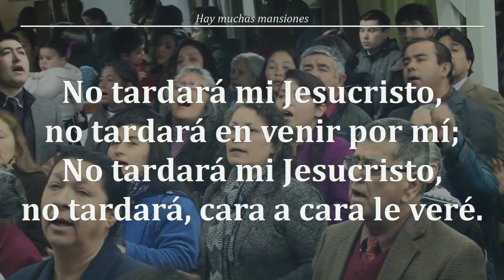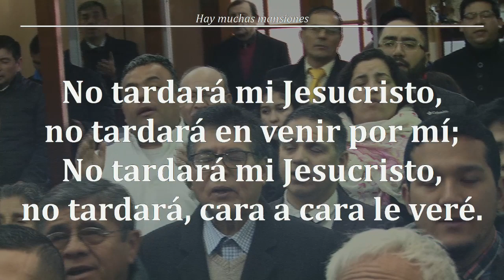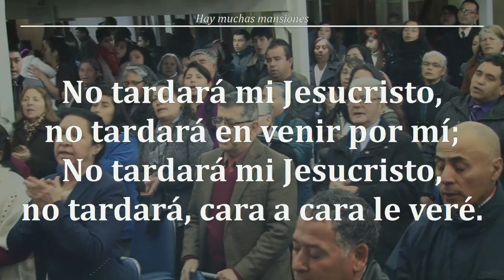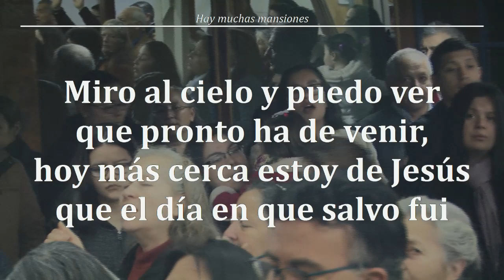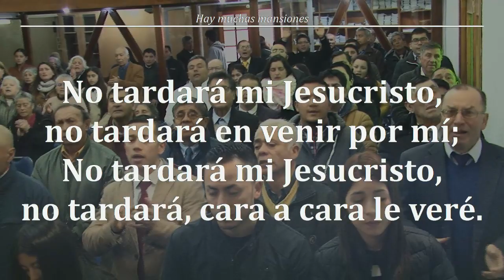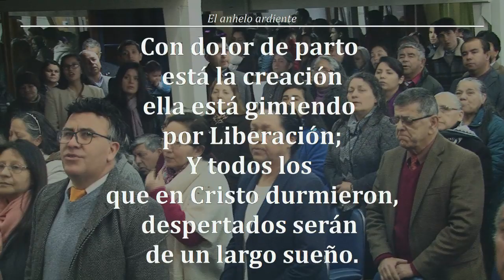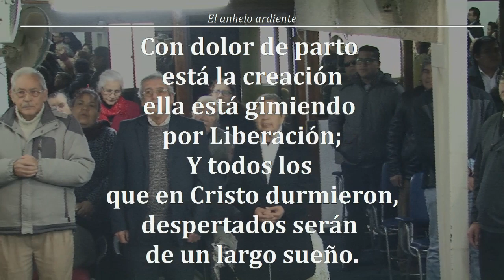Reunion Domingo 18/08/2019 - PRIMERA PARTE DOMINGO